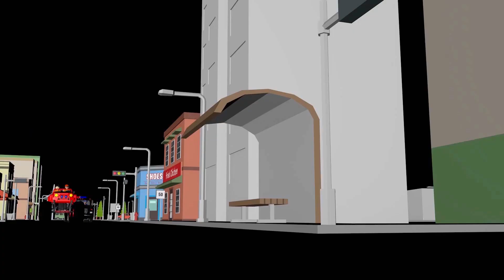NickHulk vs TaniHulk - Hero Scary Teacher 3D - GTAV NEW RC Cars Challenge in Squid Game